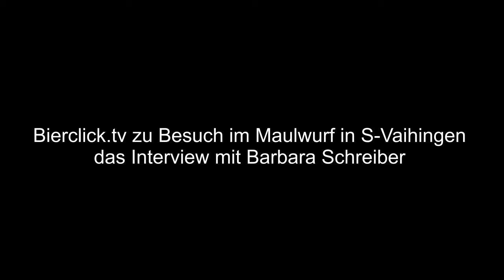Zu Gast im Maulwurf in S-Vaihingen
Das tolle Interview mit der Bier Sommeliere Barbara Schreiber